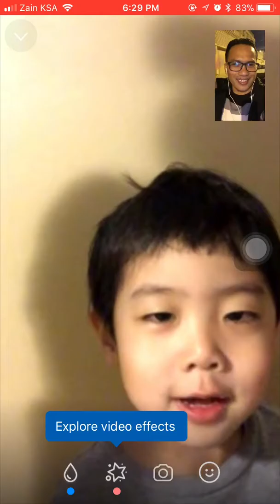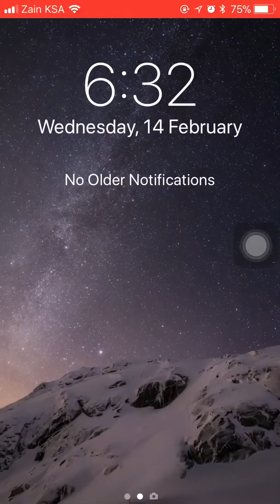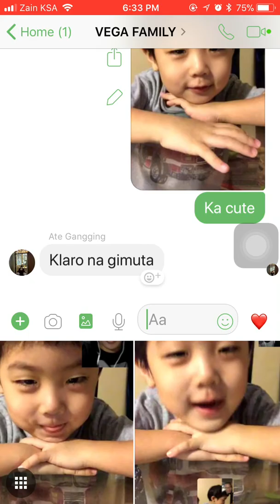Video Call with Jiwoo